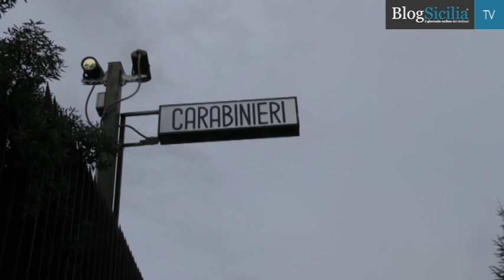Nuovo colpo a Cosa nostra, 62 arresti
Sono due le ordinanze di custodia cautelare che riguardano complessivamente 62 persone destinatarie di mandati di arresto di varia natura ed entità fra Palermo e la provincia. Gli arresti sono stati eseguiti dal Ros dei Carabinieri.